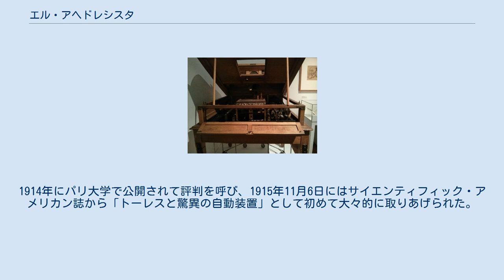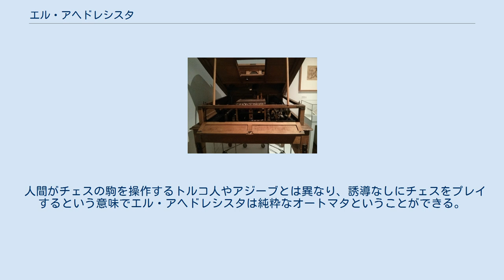エル・アヘドレシスタ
エル・アヘドレスシタ（正面から） エル・アヘドレシスタ (スペイン語: El Ajedrecista 「チェス・プレイヤー」の意) とは、レオナルド・トーレス・ケベードが1912年に発明したチェスのオートマタである。
1914年にパリ大学で公開されて評判を呼び、1915年11月6日にはサイエンティフィック・アメリカン誌から「トーレスと驚異の自動装置」として初めて大々的に取りあげられた。
 エル・アヘドレシスタは、チェスボードの下にそなえた電磁石を利用して、3種類の駒で自動でエンドゲームを行う装置であり、キングとルークを動かして人間のプレイヤーが操るキングにチェックメイトをかけることができた。
この装置は、史上初のコンピュータゲームと考えられている。
 エル・アヘドレシスタは必ず相手をチェックメイトすることができた。
とはいえそのアルゴリズムはシンプルであったため、最小限の手数でチェックメイトをかけることはできず、また50手ルールによるドローも回避することはできなかった。
また相手が禁じ手を指した場合は、それを判定してシグナルを発した。
 アンリ・ヴィニュロンによりその内部構造が公開された。
レオナルドの息子ゴンザーロは1920年にエル・アヘドレシスタを改良してボードの下のマグネットにより駒を動かす自動チェス装置を制作した。
21世紀においても両機は遊戯が可能であり、マドリードの交通・運河・港湾技術学校(Caminos, Canales y PuertosCaminos, Canales y Puertos )に展示されている。
 人間がチェスの駒を操作するトルコ人やアジーブとは異なり、誘導なしにチェスをプレイするという意味でエル・アヘドレシスタは純粋なオートマタということができる。